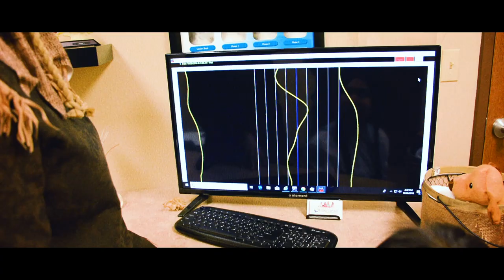There's No Place Like the Upper Cervical Spine Center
Dorothy visits the chiropractor in the Land of Oz